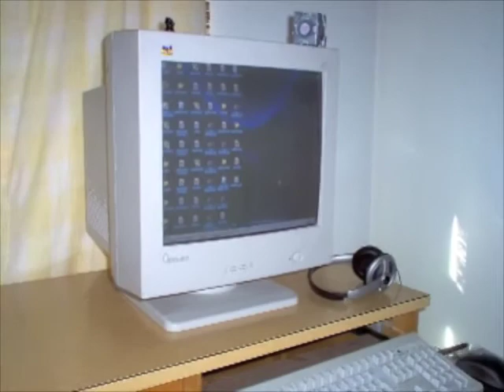OldPc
The old crap take the door.
Song
Mad world
Pulp fiction